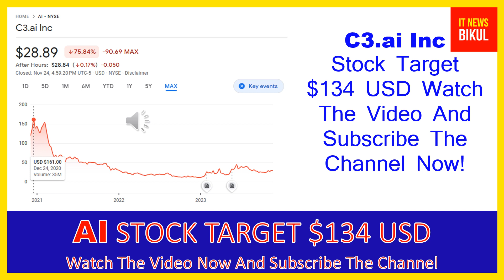AI Stock - C3.ai Inc Stock Breaking News Today | AI Stock Price Prediction | AI Stock Price Target